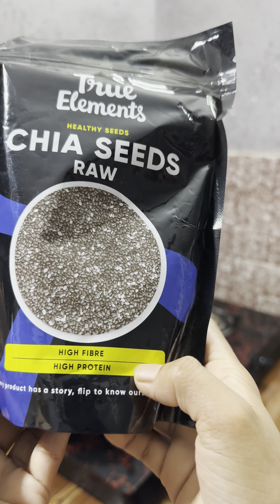hus job, ഉപ്പാടെ job ഉമ്മാക്ക് teacher ആയിരുന്നോ, എത്ര മക്കൾ, day In My life